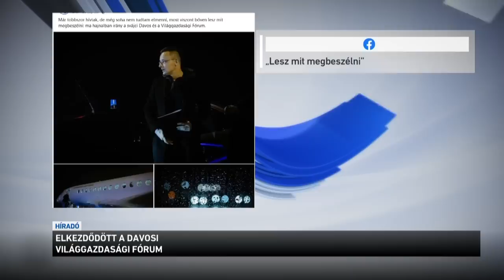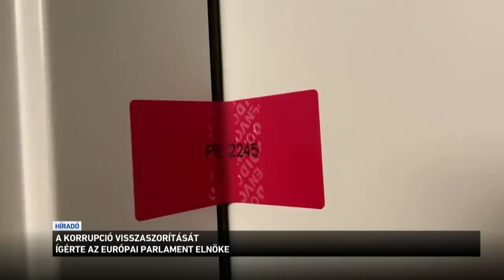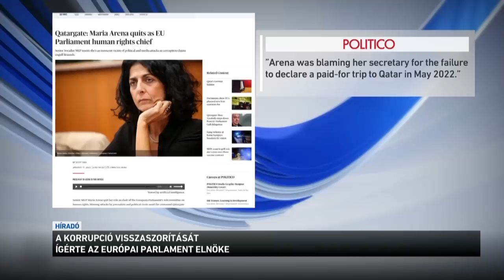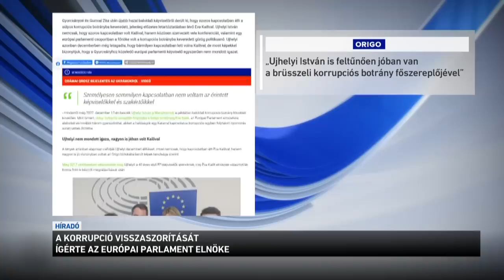Híradó 2023.01.17. 08:00